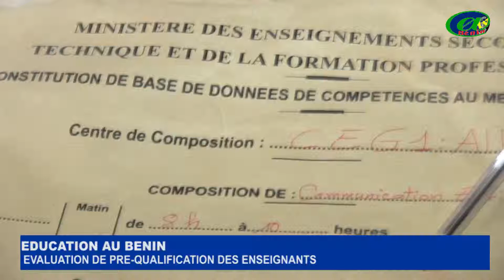ÉDUCATION AU BENIN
Les postulant pour l'évaluation du pré-qualification pour la fonction enseignante ont été évalué ce samedi 11 mai.

Dans le département de l'Atlantique, 6 centre de composition ont été aménagés pour accueillir les candidats.

 Le Lancement   a eu lieu pour le compte de  l'Atlantique au collège d'enseignement général 1 D'ALLADA